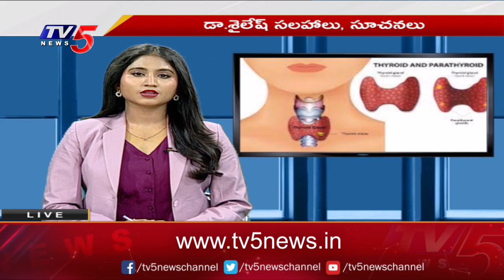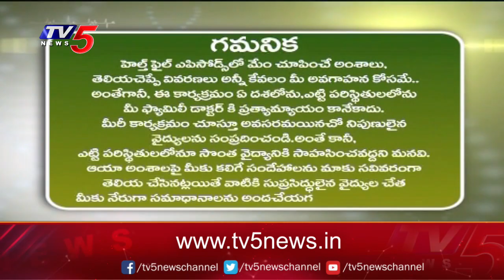Health File: Dr. Shailesh Kumar Suggestions| TV5 News Digital